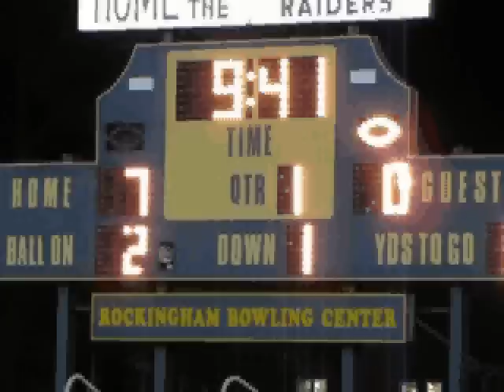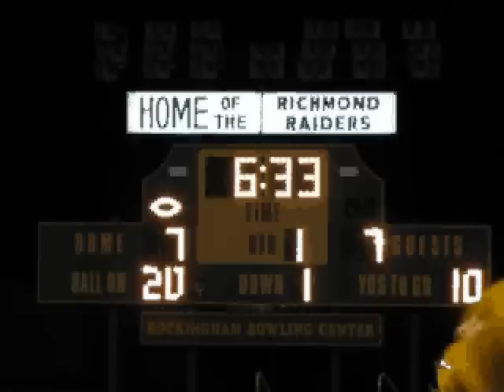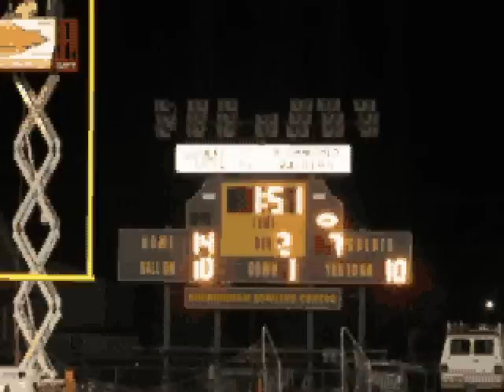Lumberton at Richmond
Richmond Raiders vs. Lumberton Pirates, Oct. 23, 2009